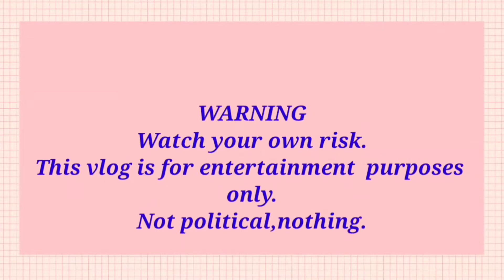Nagluto Nang Pasta Para sa Pamilya 🇵🇭 || Kapatid ko Nabudol sa binili nya😜||Simplyjen Escala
simplyjen Escala
naglutonang pasta para sa Pamilya
# my mom cocking dried fish she know it's my favorite 😋
dbest kasalo ang Pamilya 🇵🇭 sa hapagkainana.
vacation time2021🇵🇭

 only business 💌

Simplyjen Escala